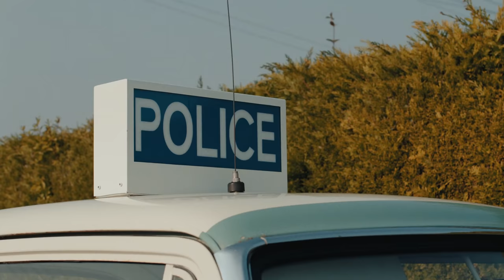The South West: Community and Passion in Devon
Classic car clubs are much more than a chance for people to show off their beautiful vehicles. They create communities, friendships and a shared space for members to discuss their passions, as we discovered when we took a trip to Devon.

The South West: Community and Passion in Devon for Influx Magazine, powered by Adrian Flux.

With thanks to all at Powderham Estate.